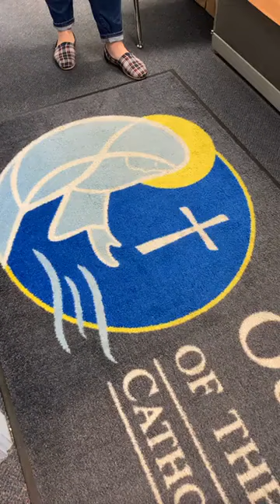Saintly Service October Halo Award Winner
Congratulations to Kassie Ricke from Our Lady of the Lake Catholic School in Mound as October's Halo Award winner. Kassie was recognized for exemplifying St. Teresa of Calcutta's charism of being assertively friendly.